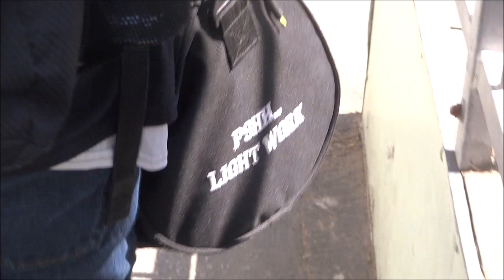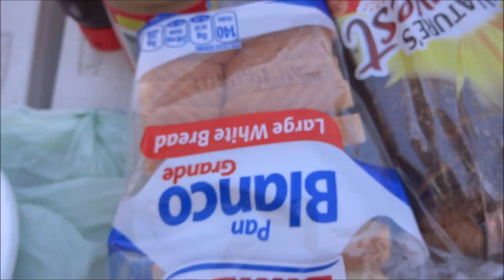Vlog 38: 2019 XC League Finals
We're back and we're back in a big way, it's championship season! Although we missed our Mt. SAC and Apache invite vlogs, be sure to look out for City Prelims and City Finals. Possibly, another state vlog as well...